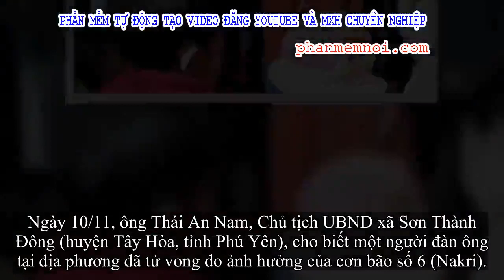✅ Người đàn ông 3 con bị điện giật chết khi chằng chống nhà trước bão Nakri